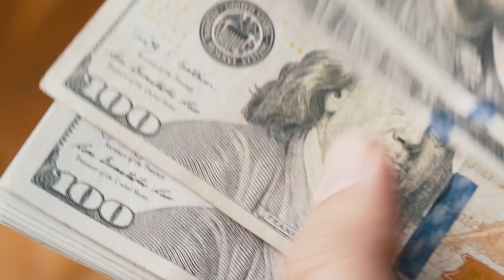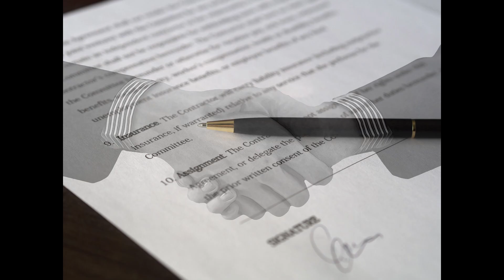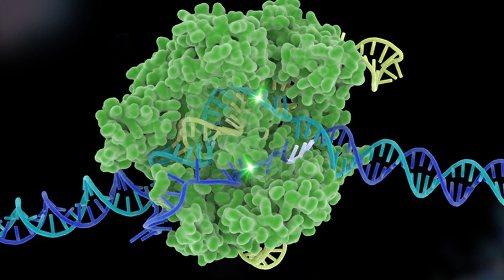CRISPR Patent Battle Explodes – Nobel Winners Take a Surprising Step!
In a shocking turn of events, Nobel Prize winners Emmanuelle Charpentier and Jennifer Doudna-renowned for their groundbreaking discovery of CRISPR gene-editing technology-are canceling their own European patents. Why would two of the most important figures in biotechnology make such a drastic move? In this video, we break down the legal drama behind the decision, how it impacts the biotech world, and what this means for the future of CRISPR. From licensing fees to scientific rivalries, we'll dive deep into the twists and turns of this long-running patent saga.

Join us as we explain why CRISPR's creators are making headlines again, and how this might change the future of gene editing, biotech companies, and cutting-edge medical treatments.

Chapters:
00:00 - Intro
00:29 - What's Happening?
00:52 - The Backstory
01:22 - Why They're Cancelling the Patents
02:02 - What's at Stake?
02:40 - What's Next?
03:08 - Conclusion